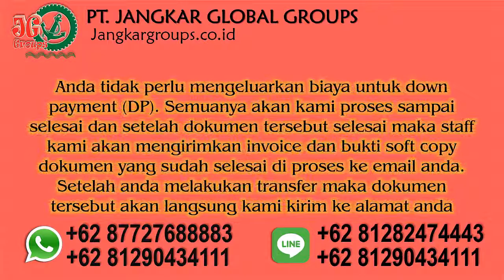Persyaratan Buat Visa Keluarga Ke Zimbabwe